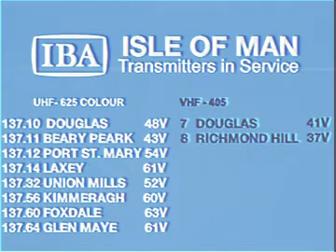Manx Television start-up 1977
A simplistic-yet-stylish new ident comes in as Manx slowly becomes more and more ATV-like in its presentation, starting with their sign-on sequences. This is also the last start-up sequence to use the Transmitters in service slides.